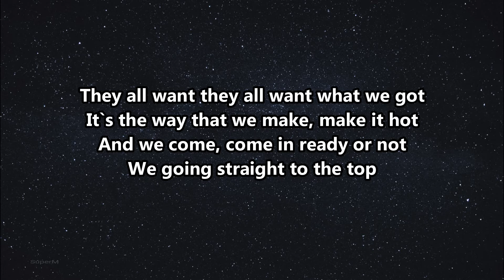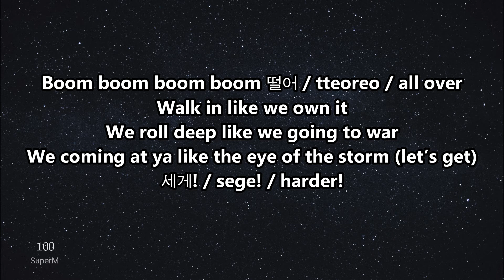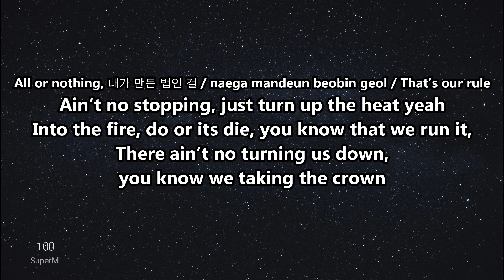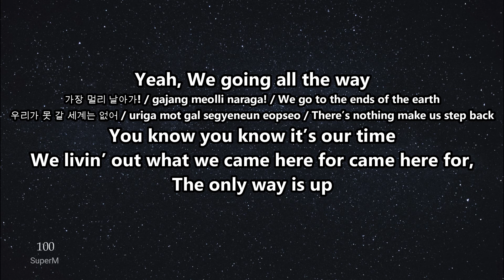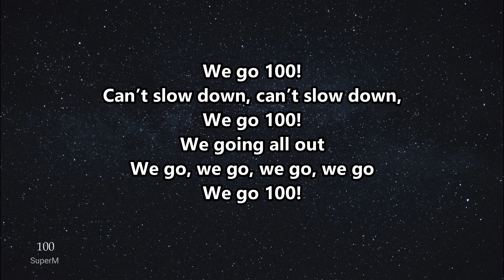SuperM – 100 (Lyrics)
SONG: 100
ARTIST: SuperM